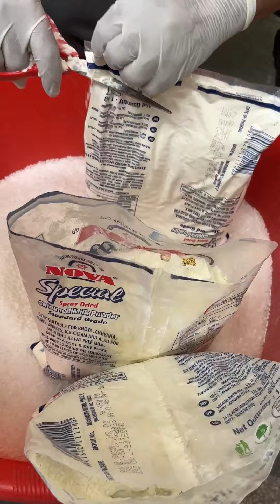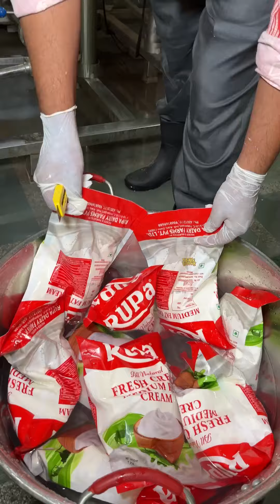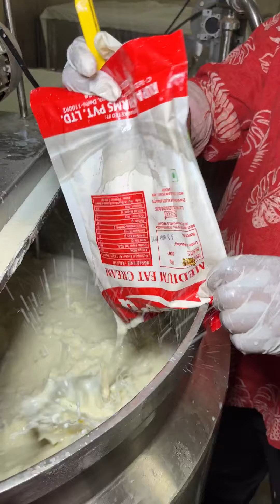Creamy Mango Ice Cream Recipe | Refreshing Summer Delight | Viral Recipes | Summer Desserts | Food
Welcome to Freakin Foodies !

Beat the heat with this creamy and refreshing Mango Ice Cream! Learn how to make this tropical delight at home with our easy-to-follow recipe. Perfect for mango lovers and anyone looking to enjoy a delicious frozen treat during the summer.

Join us on a flavorful journey around the world as we explore the best in food, travel, and lifestyle. From local street food to gourmet dining, breathtaking travel destinations, and everyday lifestyle tips, we've got you covered.

Step-by-step guide to making creamy mango ice cream
Tips for selecting the best mangoes for the recipe.
Traditional and modern methods of preparation.
Ideas for serving and garnishing.
Insights into the health benefits of mangoes.